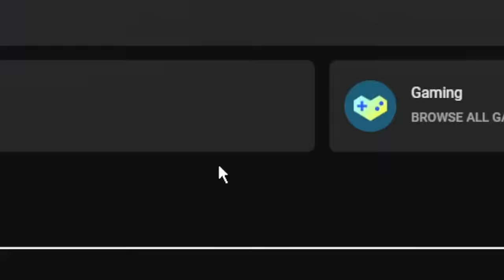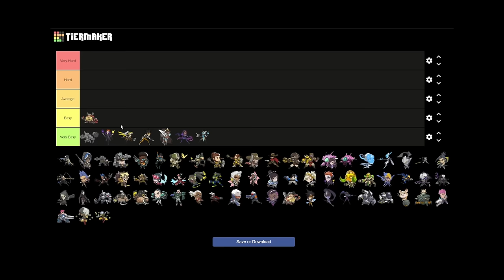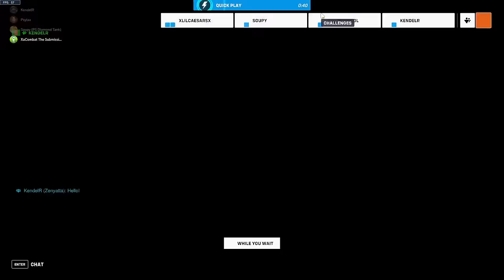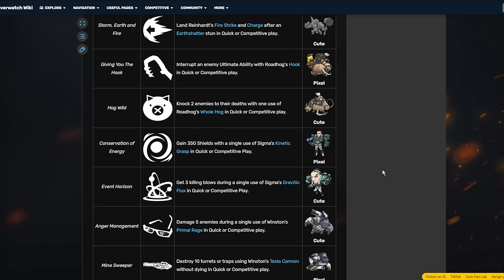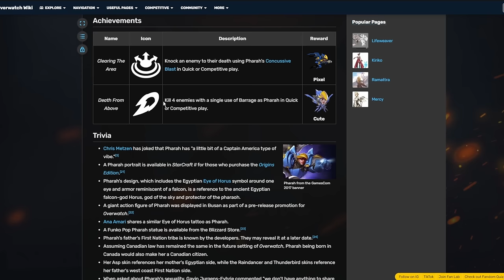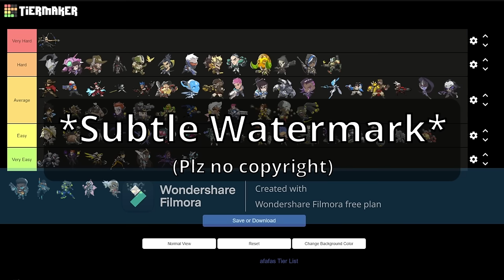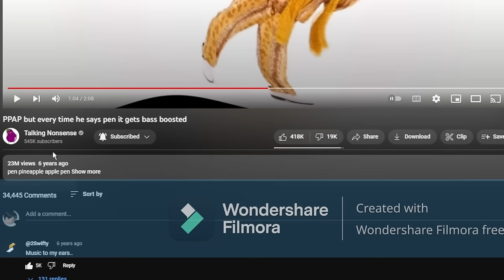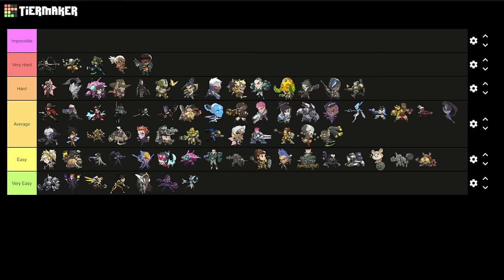TIERLIST: I ranked all 74 Overwatch Hero Achievements from Easiest to Hardest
I thought this would be easy... it wasn't. Also, tell me if you have an easy way to get some of the harder achievements!

0:00 D Tier (Very Easy)
3:53 C Tier (Easy)
14:35 B Tier (Average)
23:47 Spider Random Encounter
24:21 B Tier  (Average)
44:06 A Tier (Hard)
1:04:04 S Tier (Very Hard)
1:10:48 S+ Tier (Impossible)